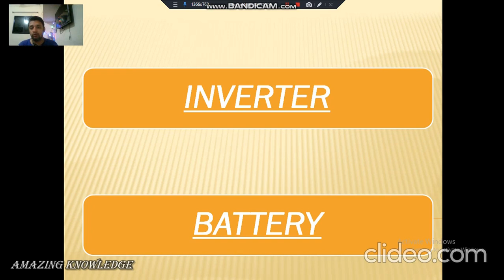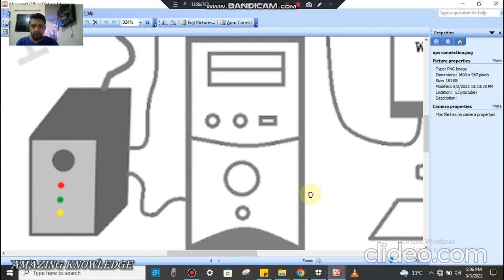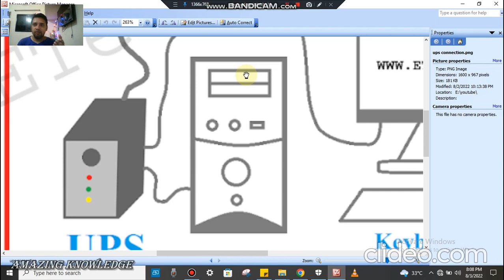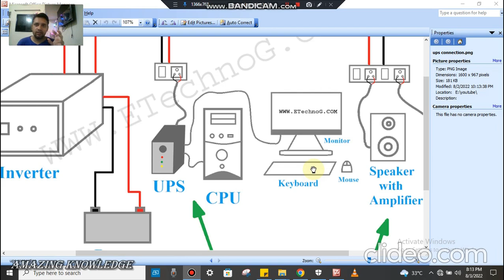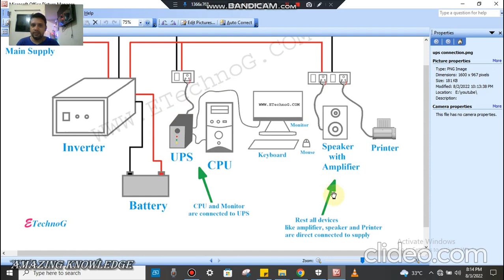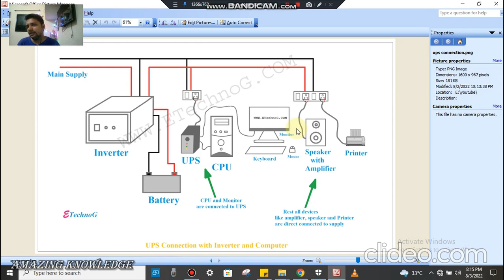1 Connection of Computer How to connect your computer through the inverter and battery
How to connect your computer through the inverter and battery
1 INVERTER
2 BATTERY
3 CPU
4 MONITOR
5 KEYBOARD
6 MOUSE
7 SPEKER
8 PRINTER
9 UPS
10 ALL PARTS OF PC COMPUTER